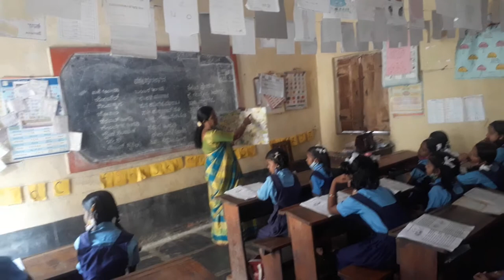Odu karnatakadalli vastu pradarshan